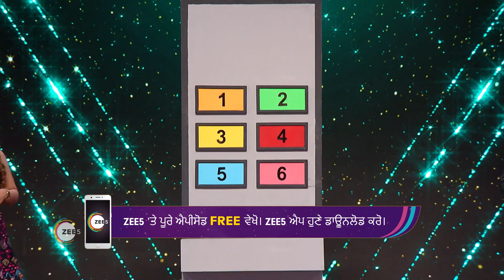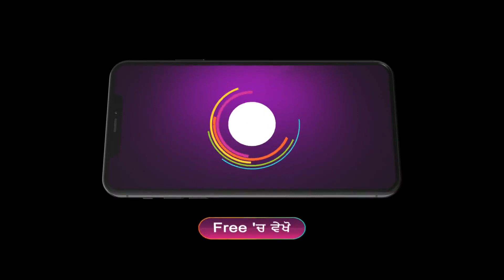Antakshari | Ep - 3 | Apr 22, 2023 | Best Scene 3 | Zee Punjabi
An entertaining sequel to Punjab’s celebrated reality show based on India’s beloved family game, where families harness their inner singers and engage in a fierce musical face-off.